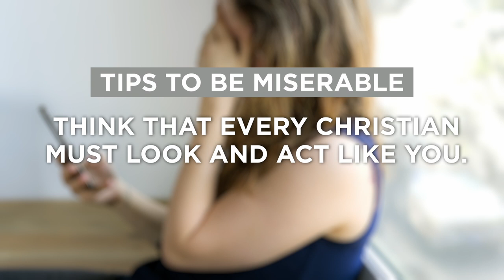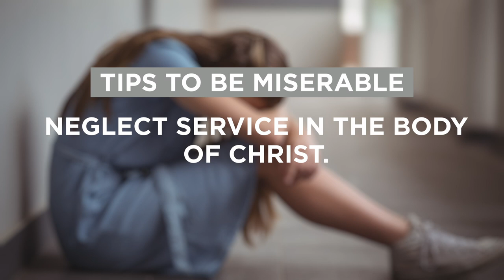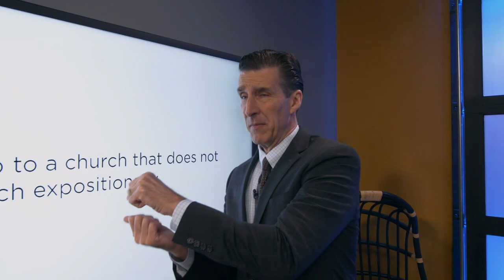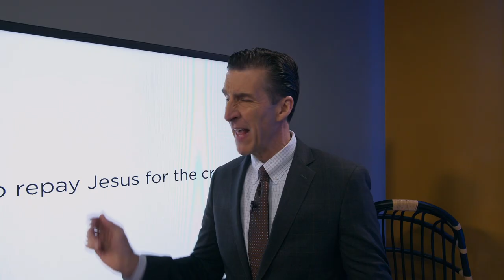These Habits Are Making You Miserable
What do you do that makes life harder than it has to be? In this clip, Todd discusses ten things you might be doing that could be making you miserable.